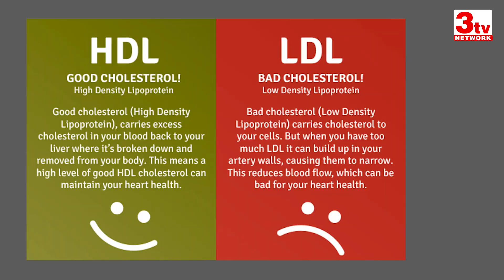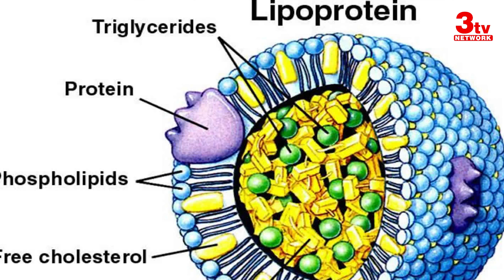గుండెకు బెస్ట్ వ్యాయామాలు I Exercises for a strong heart I Dr Biju Govind